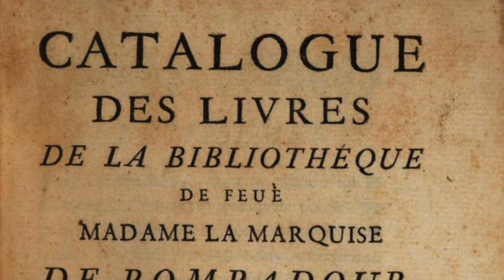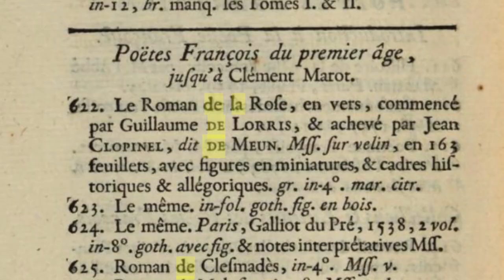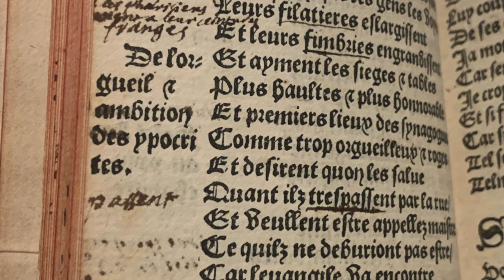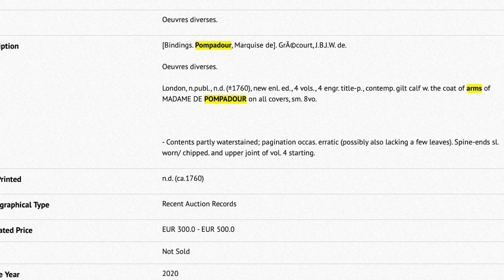The Mistress & The Book Collector : How to Value a Unique Rare Book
Adam Weinberger, an ABAA Rare Book Dealer,  (aka the "Rare Book Buyer")  discusses a rare book that belonged to Madame de Pompadour with intriguing handwritten notes throughout.   It's a challenge to value this one.